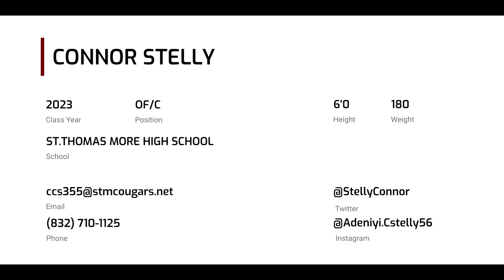Connor Stelly (2023 OF/C)